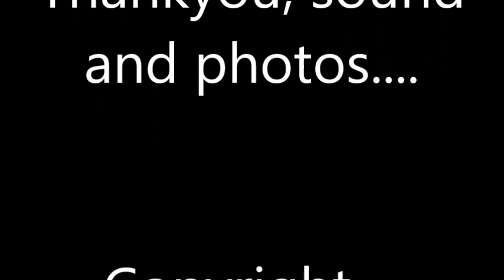The Life Of A Fantail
A selection of my photos showing the Fantail starting to build a nest, through to hatching , and the young ones leaving the nest. you might like to check out more of my photos on Facebook,